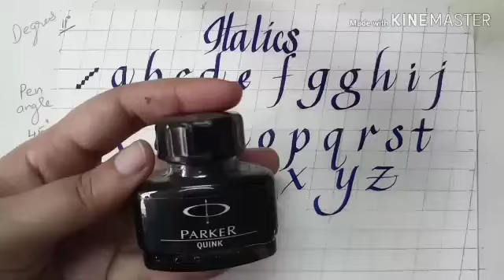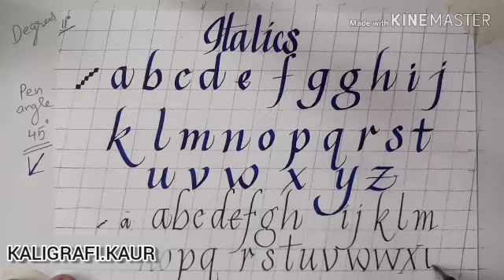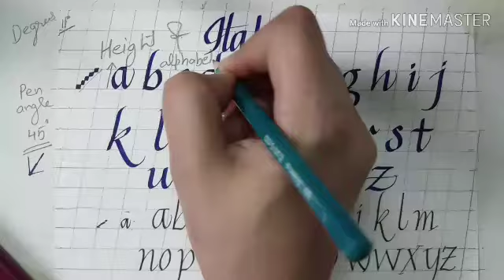Beginners Italics Uppercase Lesson using Pilot Parallel pen || Parker Vector || Brustro 300Gsm Paper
Parker Ink

Parker Vector Callligraphy Pen